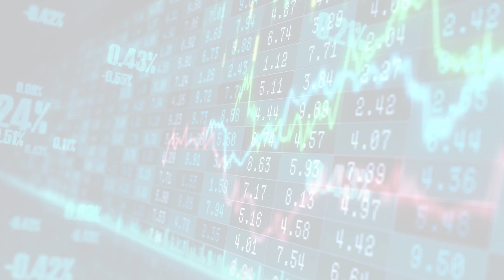MarketWatchLists: Biotechnology Update for Wednesday, February 15, 2023, 16:05 EST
About:
MarketWatchLists is a service provided by Praefidi.